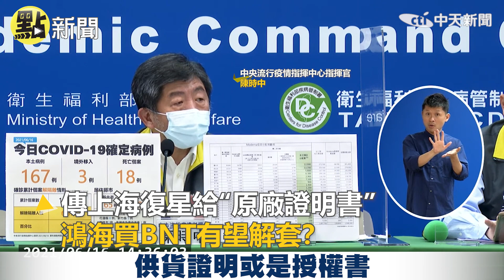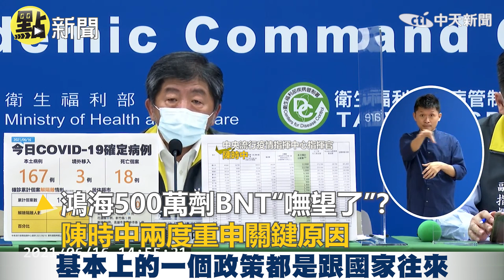【頭條點新聞】傳上海復星給"原廠證明書" 鴻海買BNT有望?